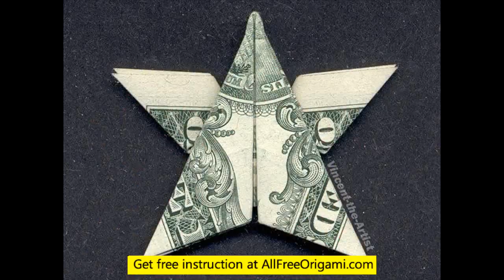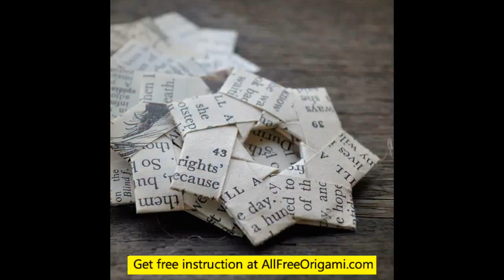origami star flower tutorial